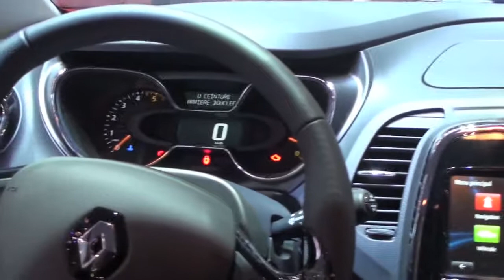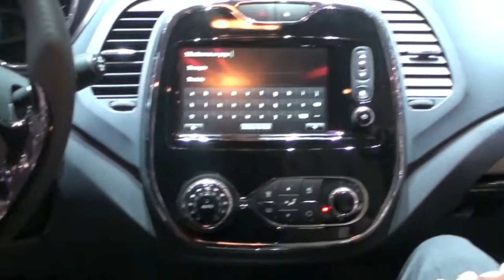Nouveau Renault Captur - Salon de Genève 2013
Renaud Roubaudi de Petites Observations Automobiles nous présente le SUV Renault Captur au salon de Genève 2013.